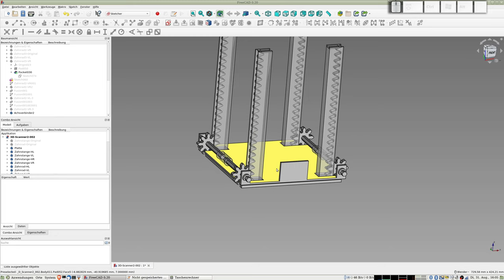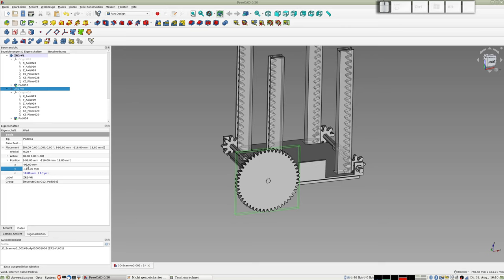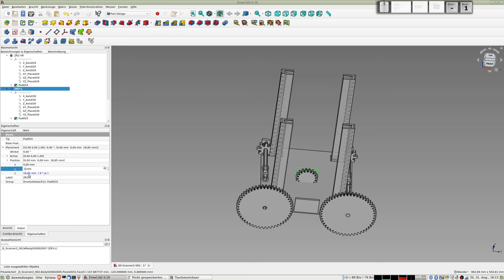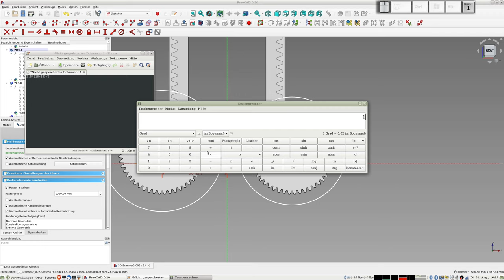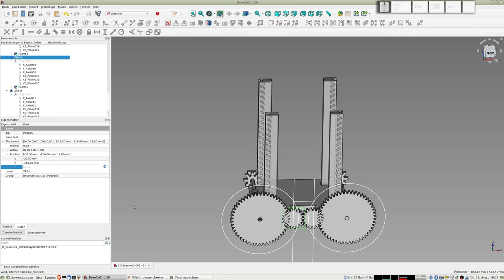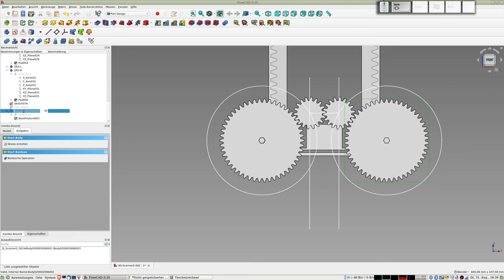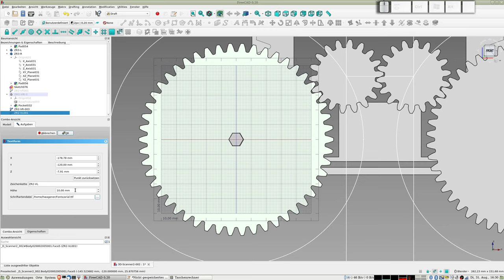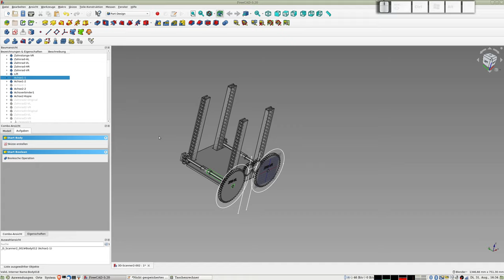Freecad - Erzeugen von Getrieben, Kalkulation von Zahnrädern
Um Getriebe in vorgegebene Achs-Szenarien zu bringen, hier ein wenig Unterstützung dabei